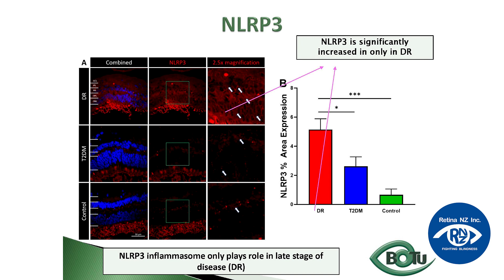Guide To better Living Interview With Jack Maran medical research student from Retina NZ